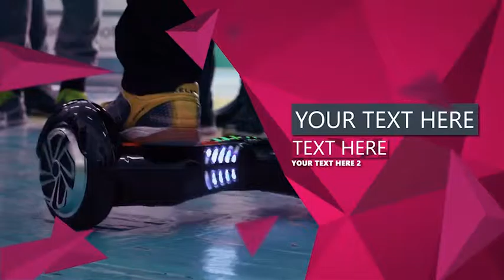Magic Triangles 3D in 4k (Top After Effects Templates)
New version of the popular template, with 3D elements. Now in ULTRA HD! As well as 2 versions, short and long. With this project, you can easily make a promotional video, or video to open your event. It is perfect for a video report or announcement. The draft contains no additional plug-ins, easy to change and requires a not lot of resources to work with. 2 versions. Short (0:40) contains 6 scenes, 4 with videos or photo. Long (1:14) contains 10 scenes, 8 of them with videos or photo. Music included! However, video can be added to the initial and final scenes.